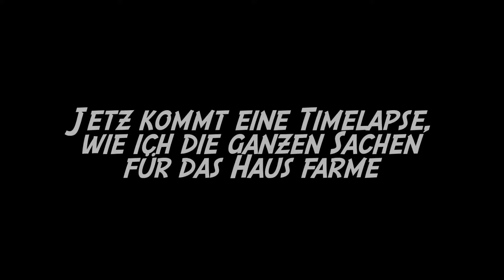Ich baue mir eine kleine Berghütte | Minecraft #002